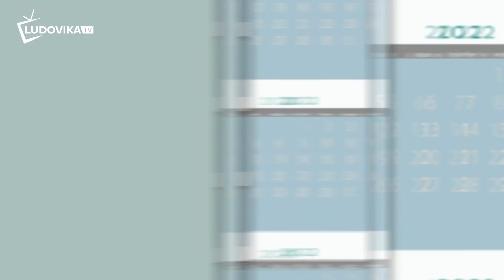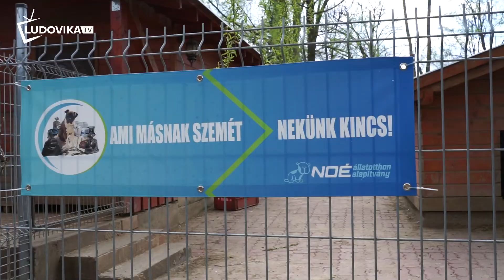JELES NAPOK - Felelős állattartás fontossága húsvétkor és egész évben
Egyre gyakoribb szokássá válik az élő állatok ajándékozása húsvétkor, de vajon mi lesz velük utána? A menhelyekre egyre több esetben kerülnek az ünnep „jelképei”: nyuszik, kislibák, kiscsibék, sőt még kisbárányok is! A felelős állattartásról készült húsvéti összeállításunk.